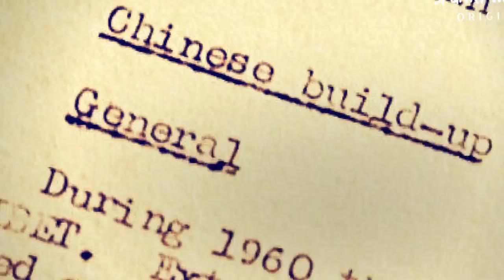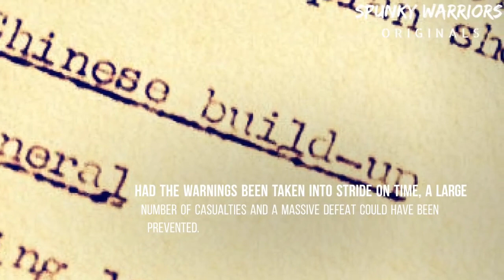Why India lost against China (1962)